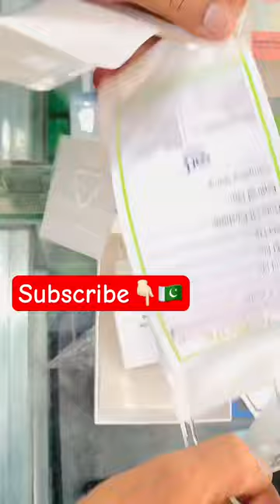Infinix Zero 30 4G Misty Green Unboxing | Price In Pakistan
Infinix Zero 30 4G | Unboxing and Quick Review | Price In Pakistan 🇵🇰

Specifications 👇🏻

Build
OS Android 13 OS
UI XOS 13
Colors Sunset Gold, Misty Green, Pearly White
Frequency
2G Band SIM1: GSM 850 / 900 / 1800 / 1900
SIM2: GSM 850 / 900 / 1800 / 1900
3G Band HSDPA 850 / 900 / 1700(AWS) / 1900 / 2100
4G Band LTE band 1(2100), 3(1800), 5(850), 8(900), 38(2600), 40(2300), 41(2500)

Processor
CPU Octa-core (2 x 2.2 GHz Cortex-A76 + 6 x 2.0 GHz Cortex-A55)
Chipset Mediatek MT8781 Helio G99 (6nm)
GPU Mali-G57 MC2
Display
Technology 3D Curved AMOLED Touchscreen, 1B Colors, Multitouch
Extra Features 120Hz, 950 nits (peak)

Memory
Built-in 256GB Built-in, 8GB RAM, UFS 2.2
Card Unspecified
Camera
Main Triple Camera: 108 MP, f/1.7, (wide), 1/1.67", PDAF + 2 MP, f/2.4 + 2 MP, f/2.4, Quad LED Flash
Features HDR, panorama, Video (1440p@30fps, 1080p@30/60fps)
Front 50 MP, f/2.5, (wide), 1/2.76", PDAF, Dual LED Flash, Video (1440p@30fps, 1080p@30/60fps)
Connectivity
NFC Yes
Data GPRS, Edge, 3G HSPA, 4G LTE-A
Features
Sensors Accelerometer, Compass, Fingerprint (under display, optical), Gyro, Proximity
Audio 3.5mm Audio Jack, 24-bit/192kHz audio, Tuned by JBL, Speaker Phone
Browser HTML5
Torch Yes
Extra Glass front, Aluminum frame, Photo/video editor, Document viewer
Battery
Capacity (Li-Po Non removable), 5000 mAh
- Fast charging 45W wired, PD3.0, 75% in 30 min (advertised)
Price
Price in Rs. Rs. 59,999 PKR
Price in USD $183.48 USD